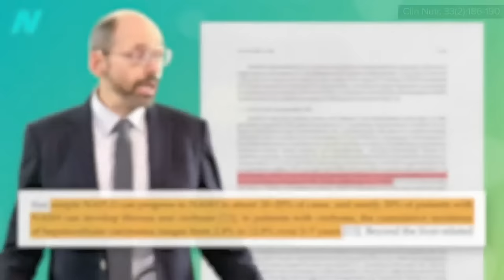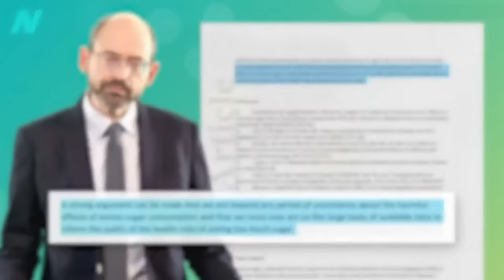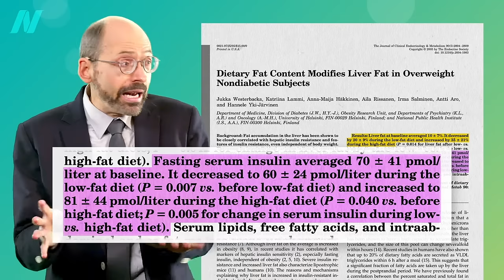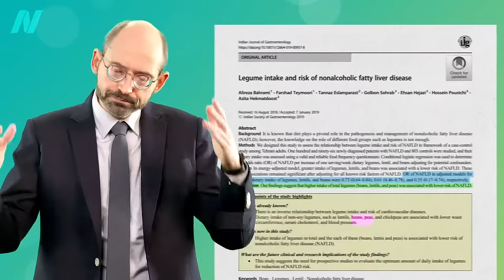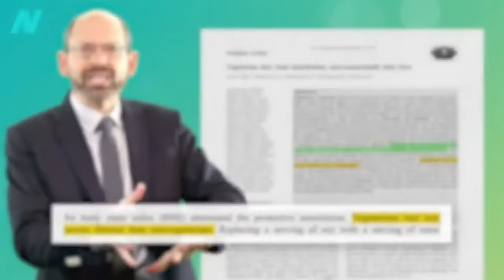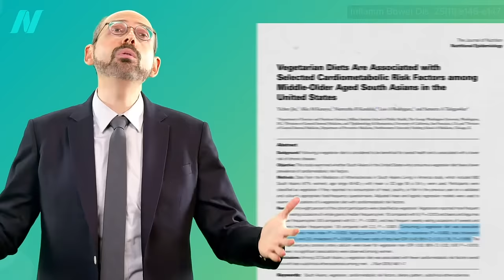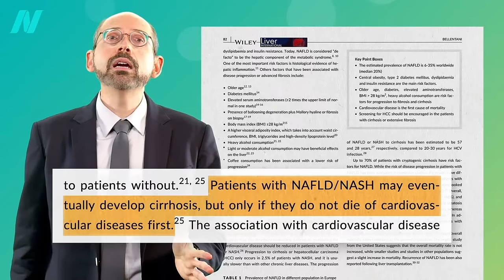The Best Diet for Fatty Liver Disease Treatment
What are the three sources of the liver fat in fatty liver disease and how do you get rid of it? Can you treat nonalcoholic fatty liver with diet?

If excess sugar is so bad, what about fruit? See my videos If Fructose Is Bad, What About Fruit? and How Much Fruit Is Too Much?

Have a question about this video? and someone on the NutritionFacts.org team will try to answer it.

Want to get a list of links to all the scientific sources used in this video? You’ll also find a transcript and acknowledgements for the video, my blog and speaking tour schedule, and an easy way to search (by translated language even) through our videos spanning more than 2,000 health topics.